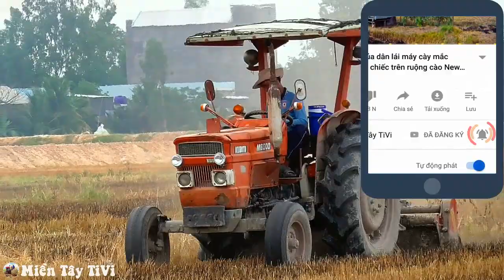Mạnh bền nhanh bự dòng máy cày nghĩa địa idol của rất nhiều người trên vùng đất khô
Máy cày Kubota M6000 một cầu đang chạy xới khô tại đồng Tân Hồng, Đồng Tháp